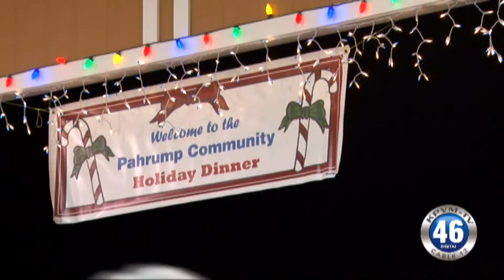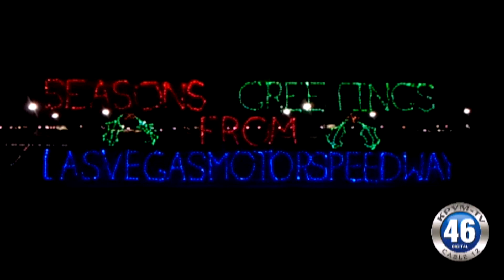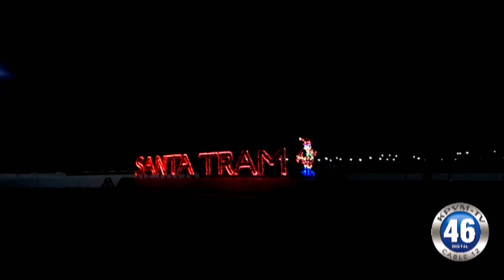12/20/2016 News 46 3 of 4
The Holiday Task Force puts on the Community Christmas Dinner.
The Glittering Lights are at the Las Vegas Motor Speedway.
The Nye County Starlets perform at the Pahrump Nugget.